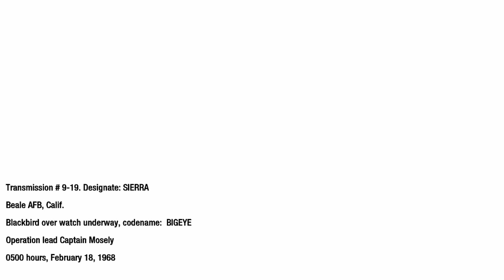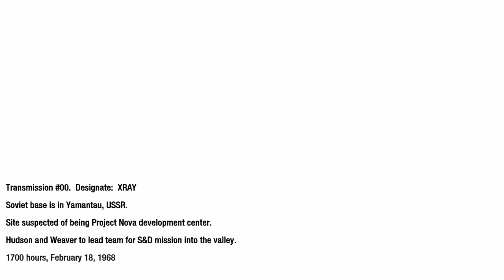CALL OF DUTY BLACK OPS 1 Walkthrough Gameplay Mission 10 - WMD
Gear up for an explosive mission as we plunge into the heart of the Cold War in our Call of Duty: Black Ops 1 Walkthrough. Join us as we tackle Mission 10 - WMD, where the stakes are higher than ever, and the fate of the world hangs in the balance.